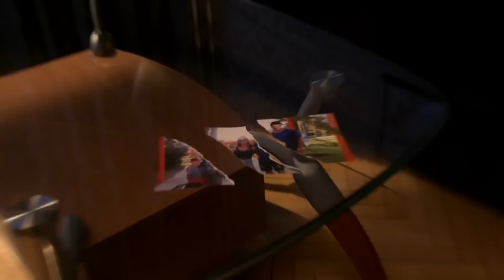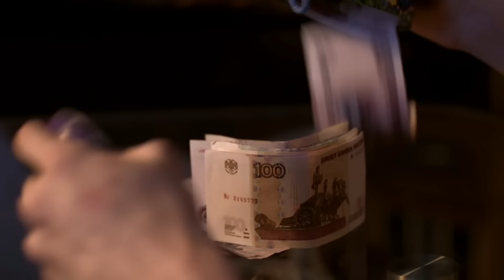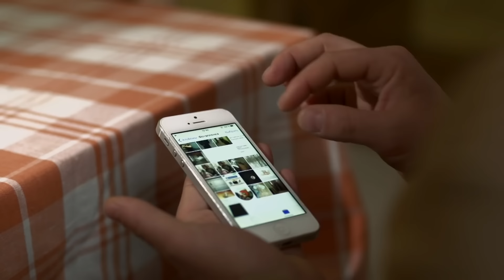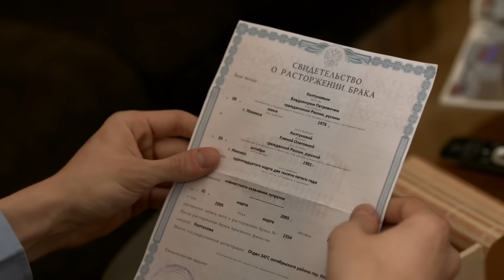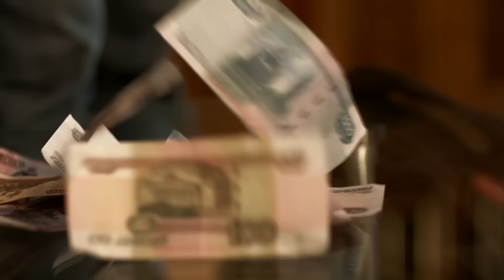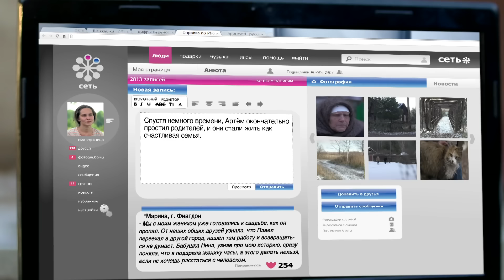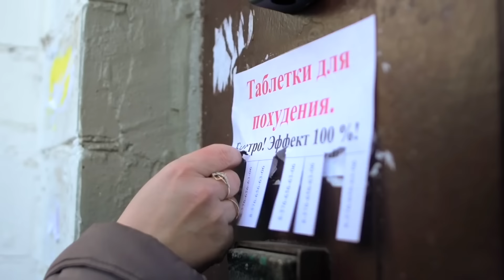СЛЕПАЯ: Идеальная семья, Командировочный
00:00 Идеальная семья
Артем обращается к Нине за помощью, так как страдает от безответной любви к однокласснице Вике. Нина предупреждает, что связавшись с ней, Артем обречет себя на страдания. Артем решает не отступать, и вскоре его жизнь меняется - он узнает, что его родители скрывали от него страшную тайну.

23:45 Командировочный
В последнее время муж Людмилы начал критиковать ее за лишний вес. Из страха потерять мужа, Людмила решила во что бы то ни стало похудеть. В итоге Людмила добилась и идеальной для мужа фигуры и семейного благополучия, правда, не совсем так, как себе это представляла.